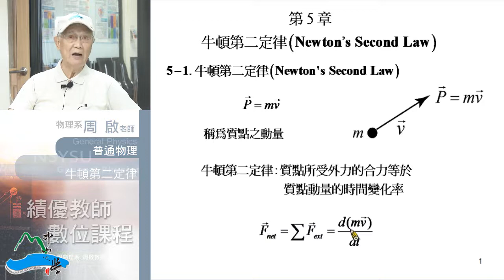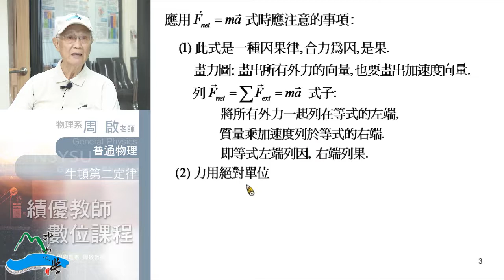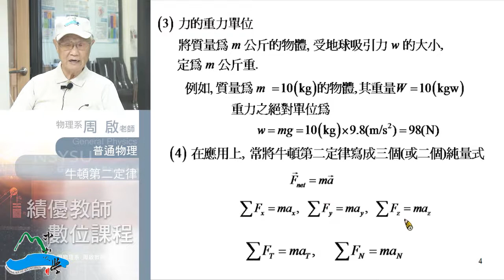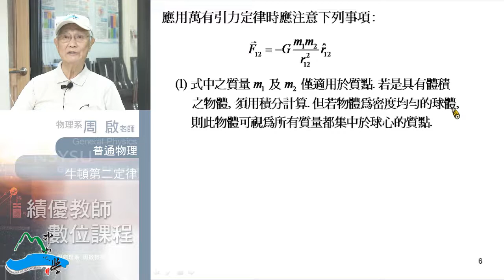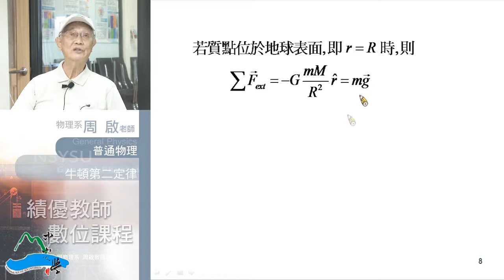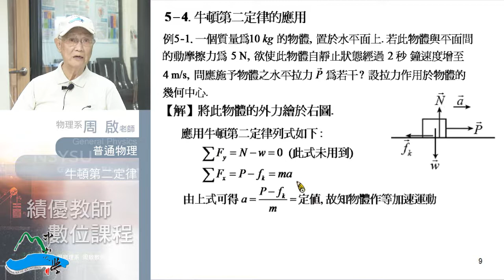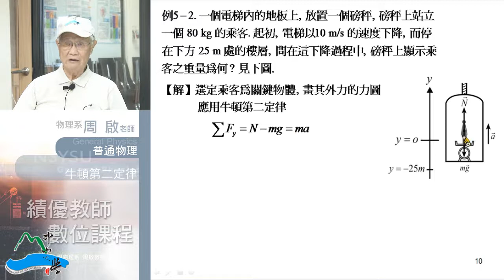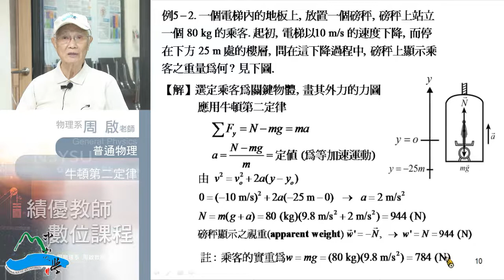普通物理102 2013 1007 01